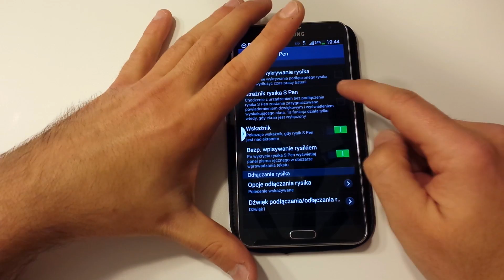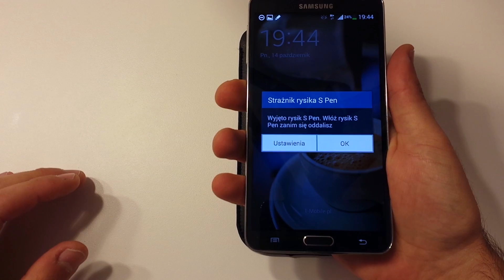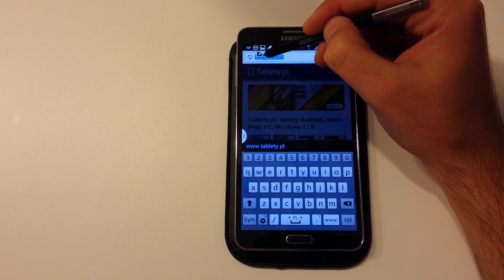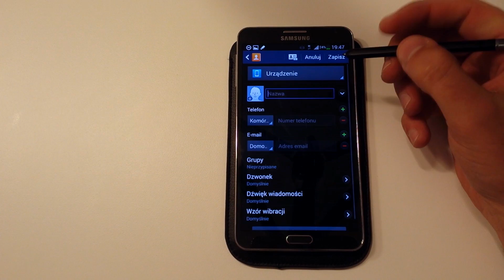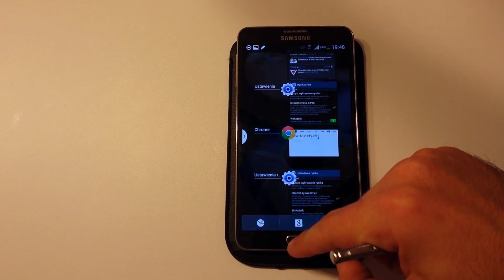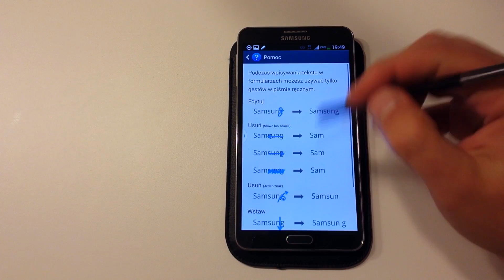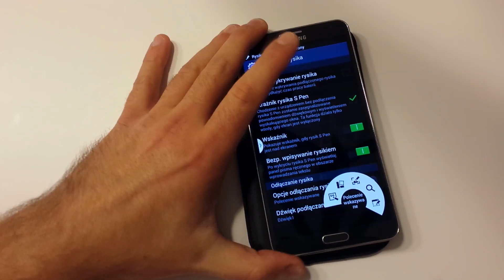Samsung Galaxy Note 3 Rysik S Pen Opcje | Robert Nawrowski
Opcje dotycząca rysika w Samsungu Galaxy Note 3 są proste ale istotne. Warto się z nimi zapoznać, żeby sprawnie posługiwać się stylusem albo nie zgubić go w miejscu publicznym. Zapraszam.

Grafika by: @JullietteKai via Twitter Promocyjne ceny smartonów:
do 2500 zł Zobacz moje inne filmy